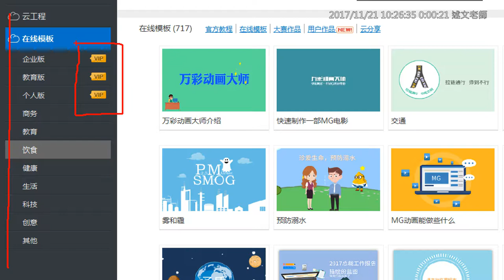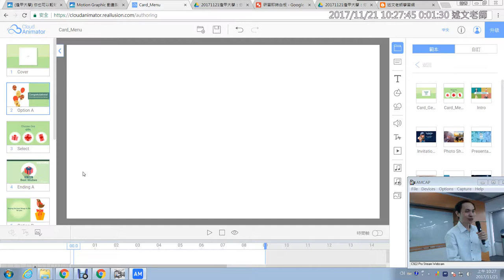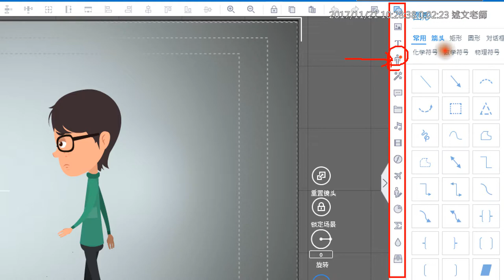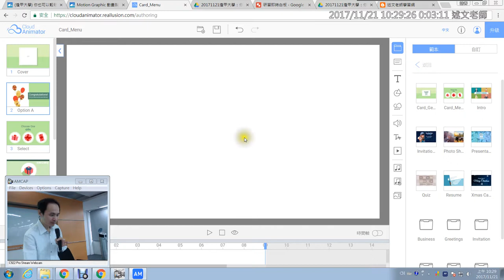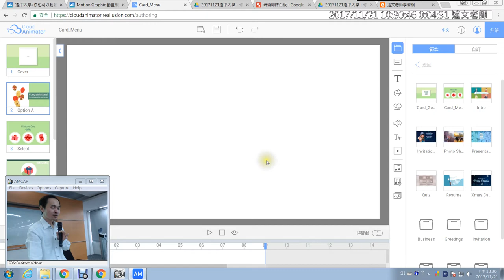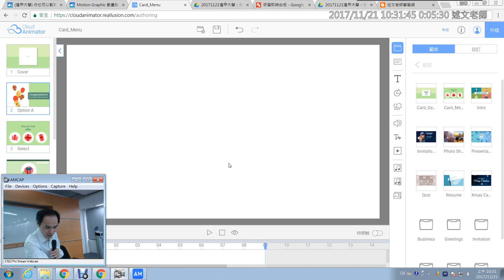09：animiz萬彩動畫大師基本使用(軟體畫面有問題)